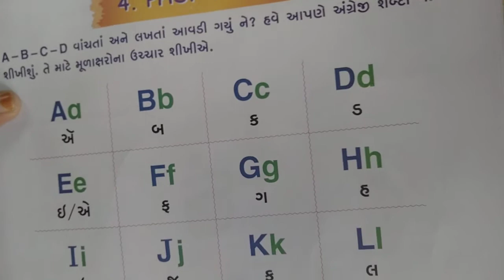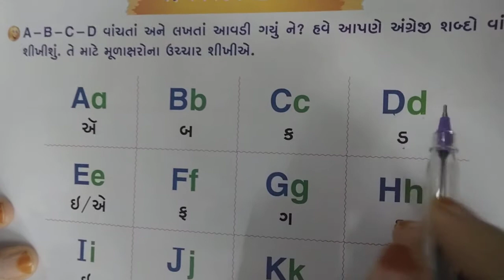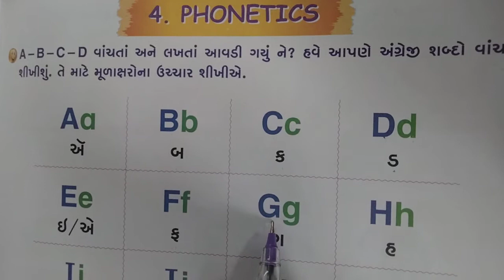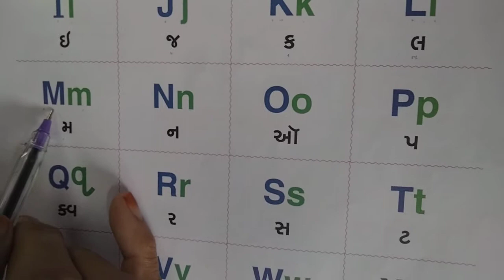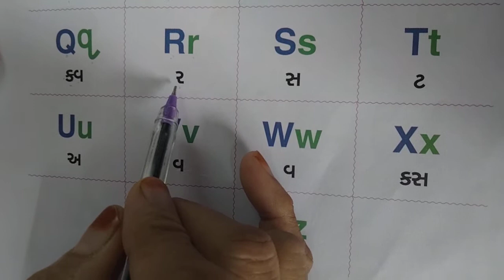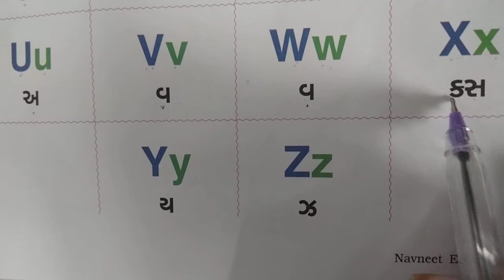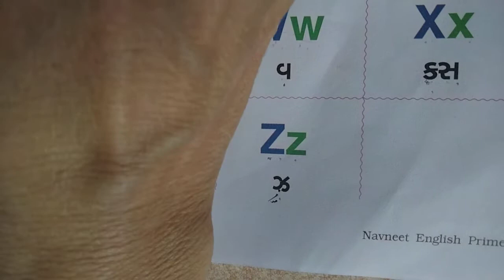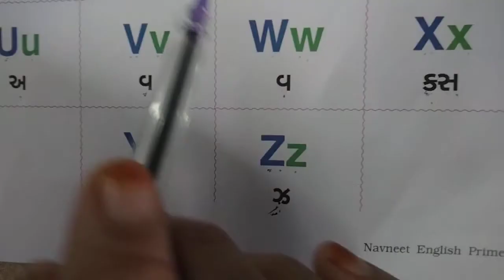ધોરણ-૧(અંગ્રેજી) જનાબ બાબુભાઈ સોપારીવાલા ગર્લ્સ પ્રાઇમરી સ્કૂલ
Lesson-4 phonetics